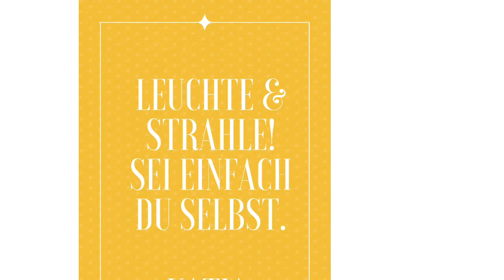Gib niemals auf! | Katias Motivationssprüche- Teil 2